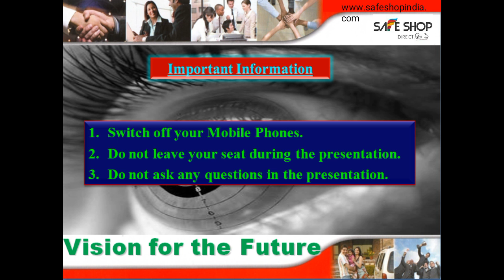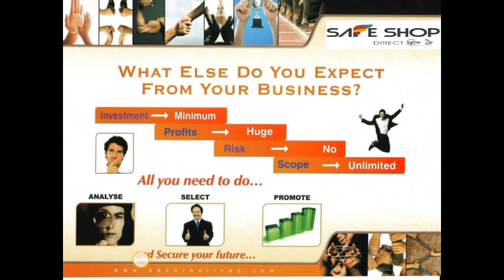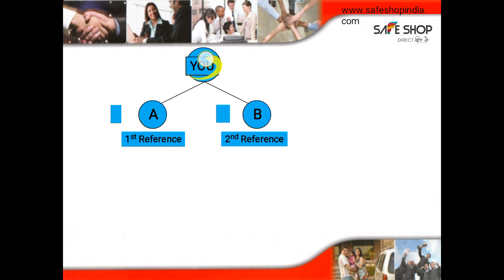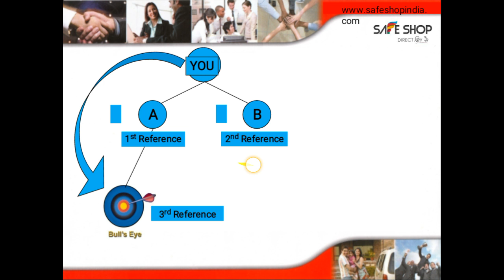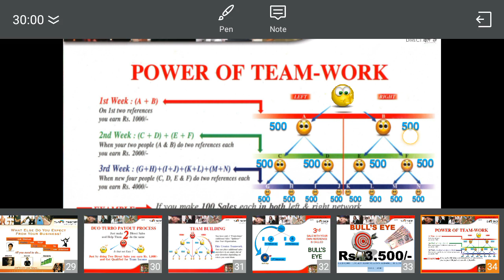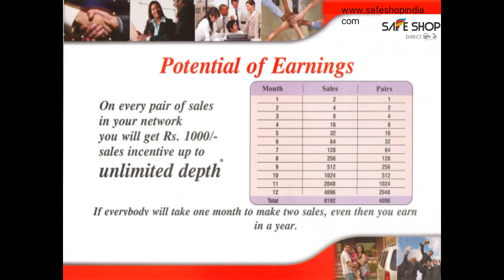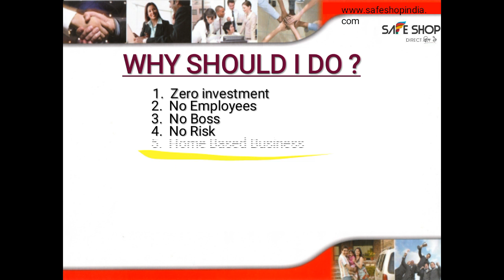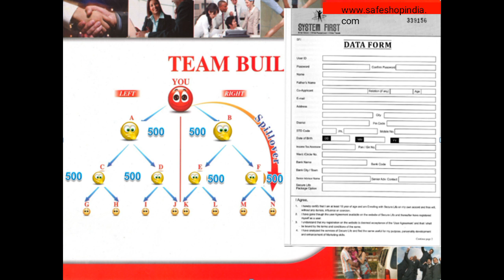Safe shop plan in bangala... By bulbul ahmed Barbhuiya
Safe Shop Assam royell tiger team